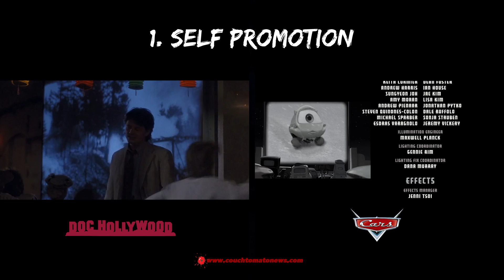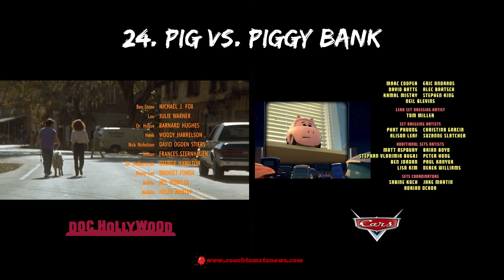24 Reasons Doc Hollywood & Cars Are Different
24 Reasons Doc Hollywood & Cars Are Different

Doc Hollywood (1991)
A young doctor causes a traffic accident in a small town and is sentenced to work for some days at the town hospital.
Director: Michael Caton-Jones
Starring: Michael J. Fox, Julie Warner, Barnard Hughes

Cars (2006)
A hot-shot race-car named Lightning McQueen gets waylaid in Radiator Springs, where he finds the true meaning of friendship and family.
Director: John Lasseter, Joe Ranft
Starring: Owen Wilson, Bonnie Hunt, Paul Newman